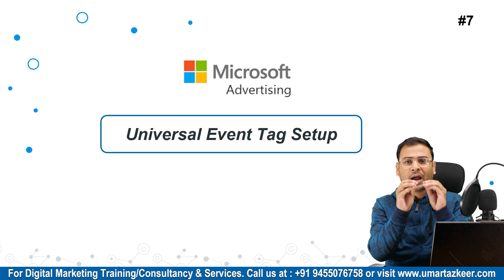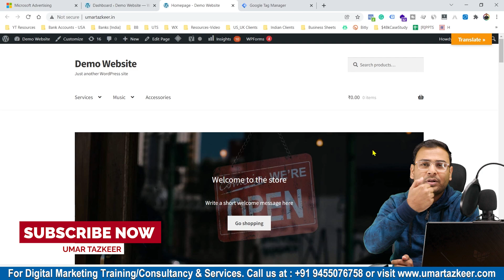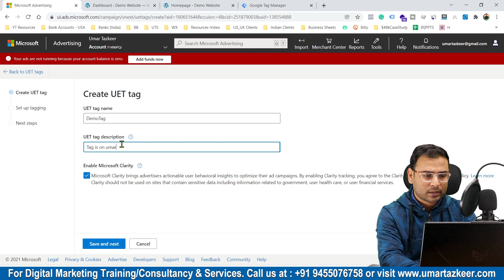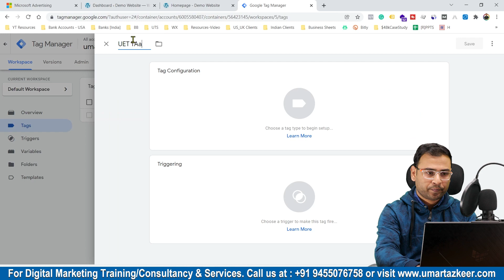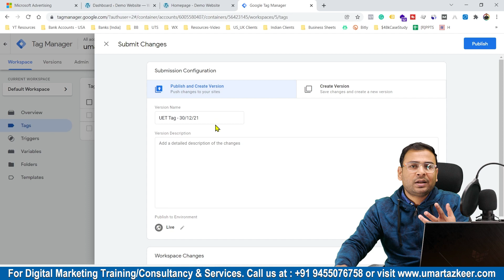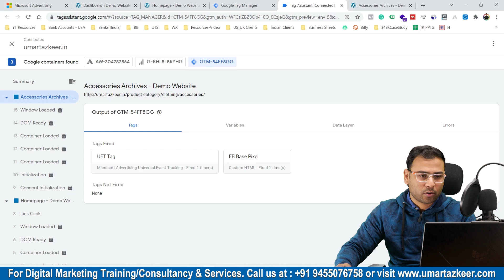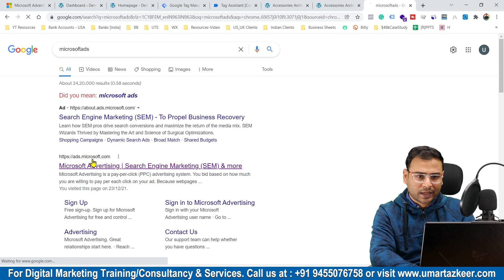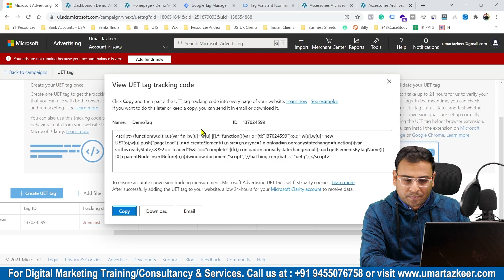Install Microsoft UET Tag on Website | Microsoft Ads Course | #7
- How to Install Microsoft UET Tag on Website
Top Playlists [Free Courses] are:
- Google Ads
- Facebook Ads
- GA4
- Digital Marketing Basics/Fundaments
- SEO

For Digital Marketing Services/Training/Consultation: Whatsapp @ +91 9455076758